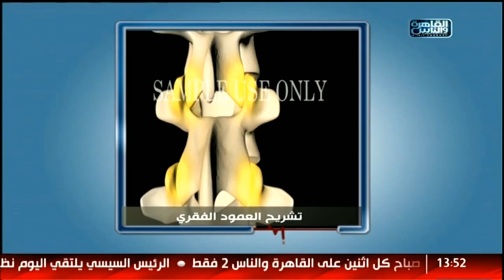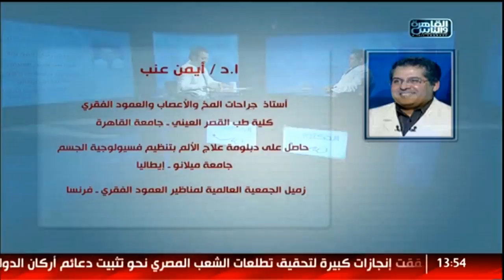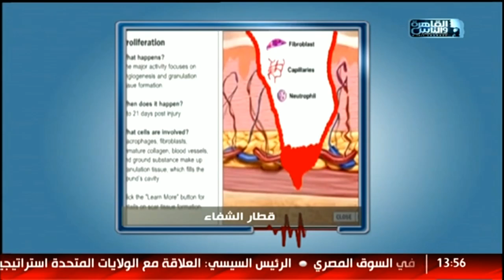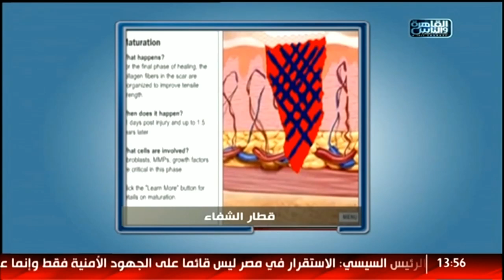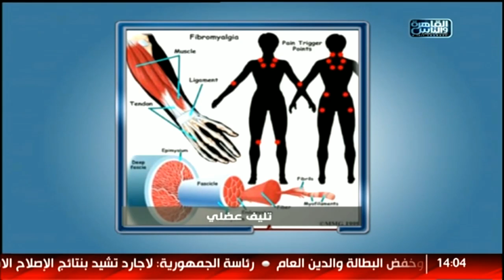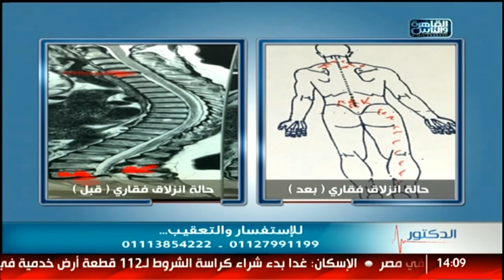الدكتور | علاج الغضروف العنقى وتليف العضلات مع دكتور أيمن عنب